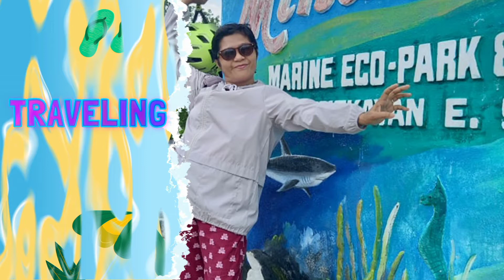Payag renovation day 1| Mama susan yt